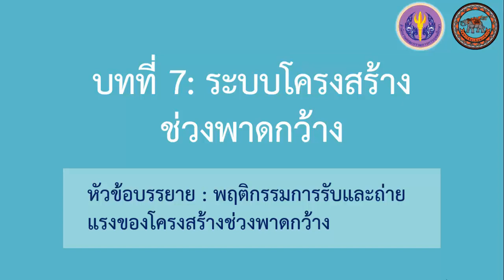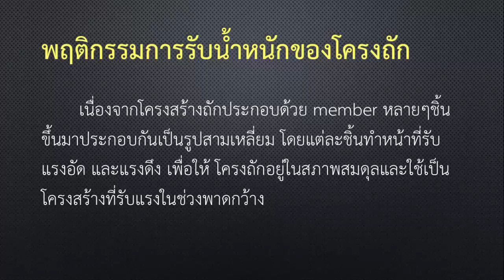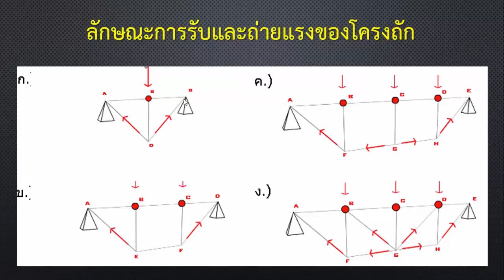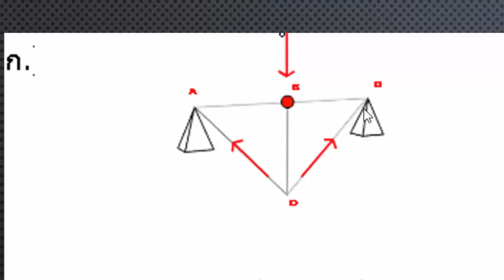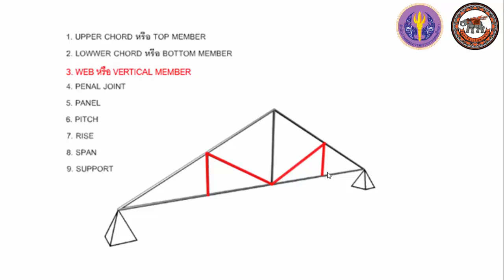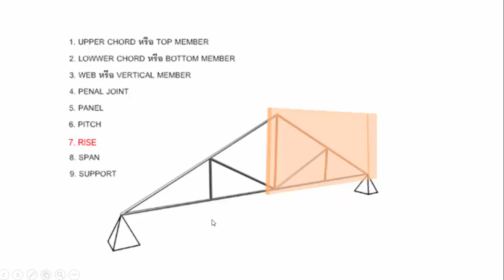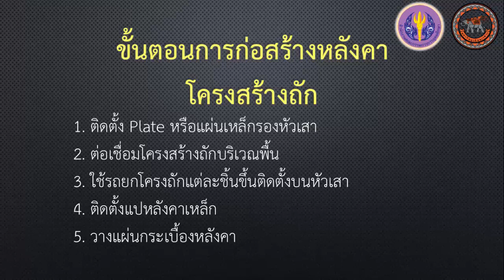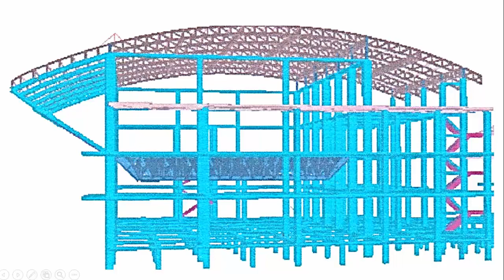nu004 concrete week4 chapter7-2